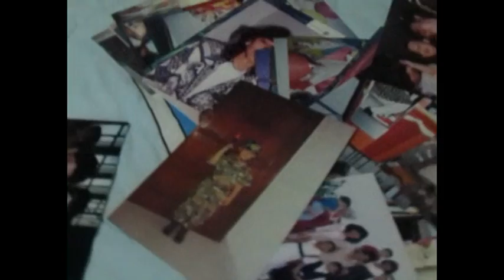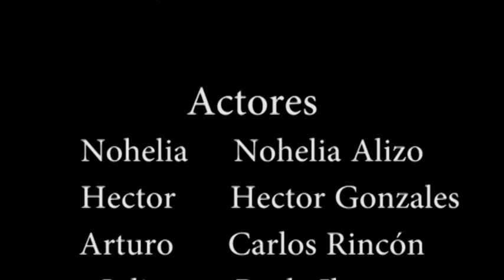Corto Stalker - Carlos Rincón y Paola Ibarra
Corto para Introducción al cine.